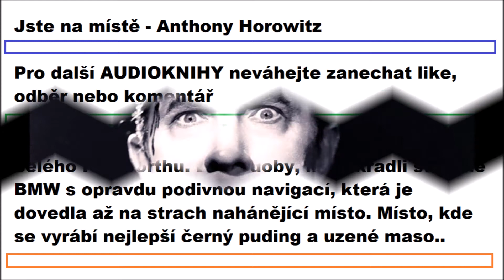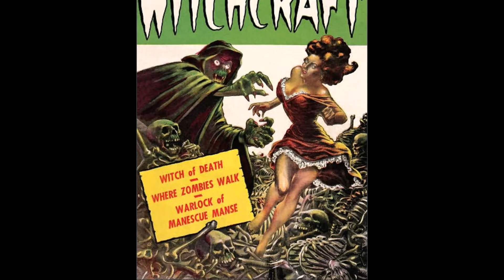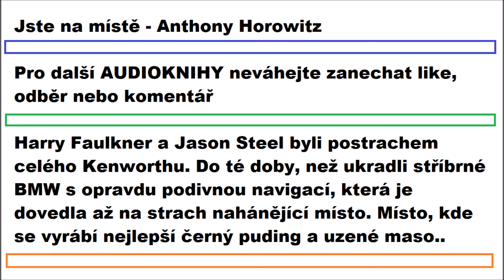JSTE NA MÍSTĚ - Anthony Horowitz | AUDIOKNIHA | Horor (CZ/SK)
Harry Faulkner a Jason Steel byli postrachem celého Kenworthu. Do té doby, než ukradli stříbrné BMW s opravdu podivnou navigací, která je dovedla až na strach nahánějící místo. Místo, kde se vyrábí nejlepší černý puding a uzené maso..